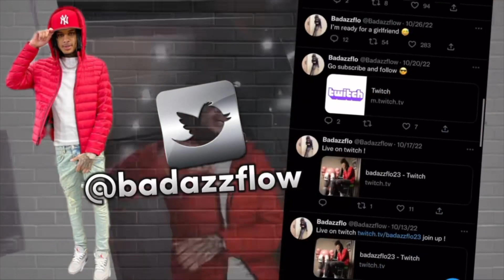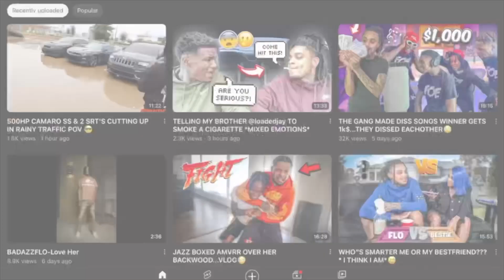FINISH THE LYRICS OR DRINK WITH JAZZ AMVRR AND LOADED... 😳